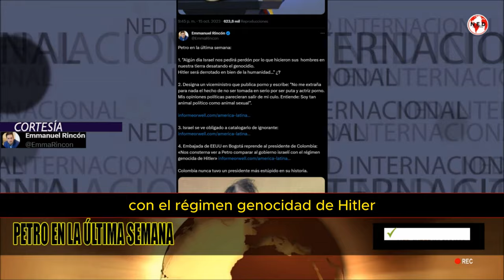📌 "COLOMBIA NUNCA TUVO UN PRESIDENTE MÁS ESTÚP1D0 EN LA HISTORIA": Emmanuel Rincón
Petro en la última semana:

1. "Algún dia Israel nos pedirá perdón por lo que hicieron sus  hombres en nuestra tierra desatando el genocidio.
Hitler será derrotado en bien de la humanidad..." ¿‽

EMMANUEL RINCON